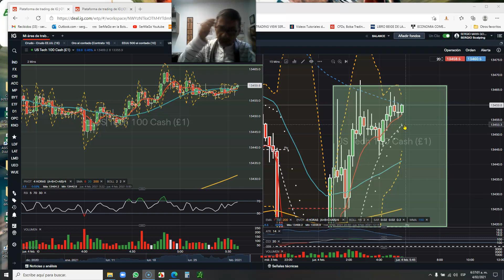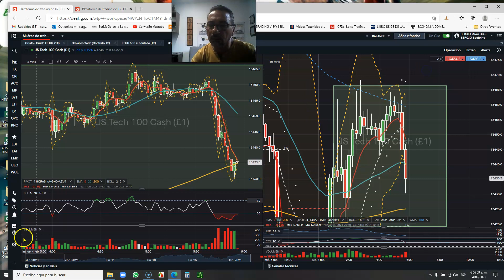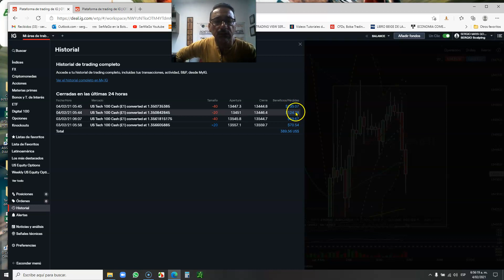Enseñando y DEMOSTRANDO Targets $ 260 USD